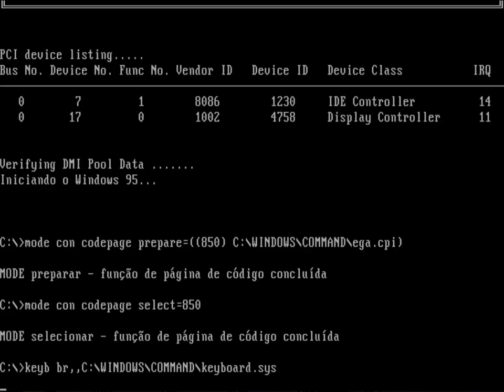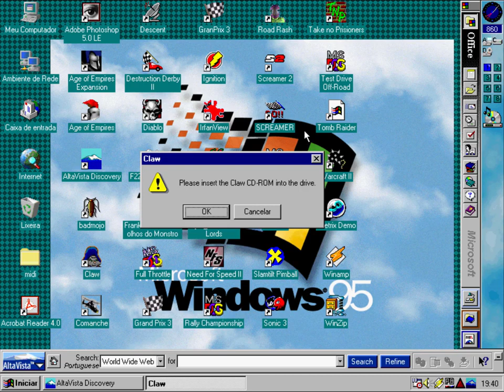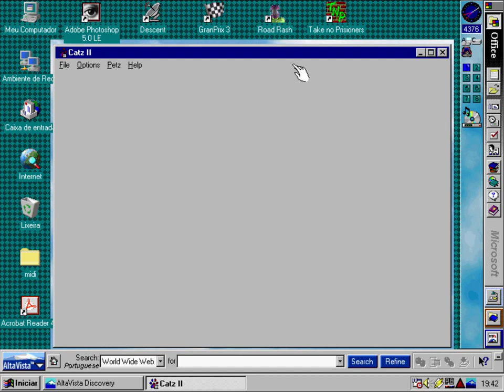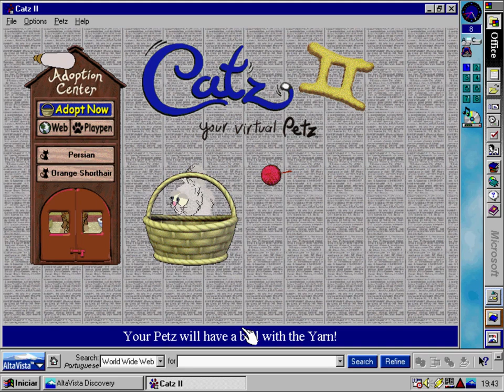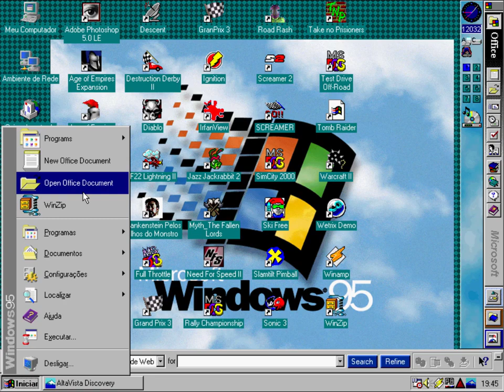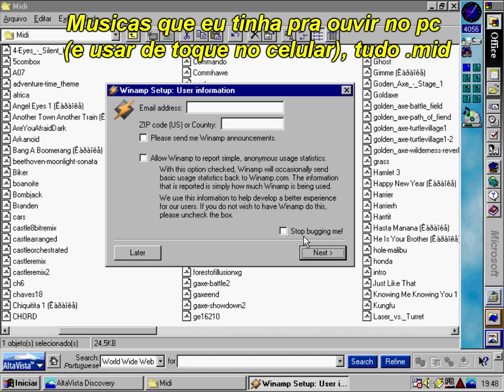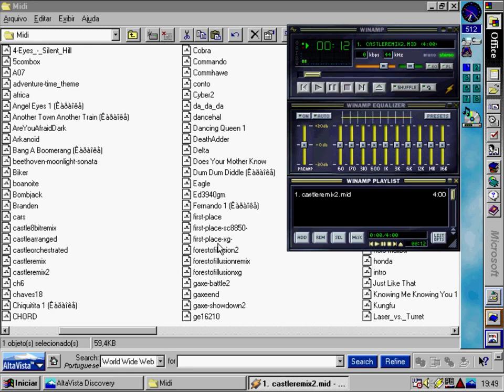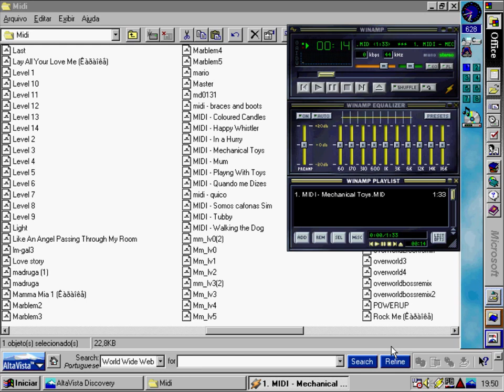PC com Windows 95 parado no tempo + Jogos (Parte 1)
Essa maquina foi usada de 96 à 2003. Todos os jogos que aparecem no video, são originais, em midia fisica.

Pentium 100mhz
32Mb de memória RAM
2Gb de HD
ATI mach turbo 64 GX
Sound Blaster AWE 32 com 2Mb de memoria adicional